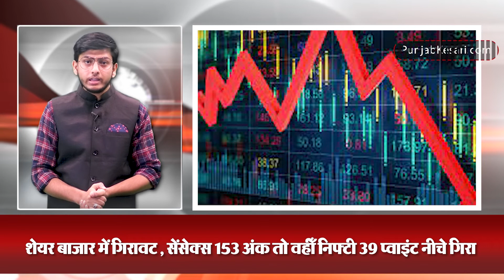TOP 20 NEWS: सिद्धू मूसेवाला हत्याकांड़ में लॉरेंस बिश्नोई से एंटी गैंगस्टर टास्क फोर्स करेगी पूछताछ